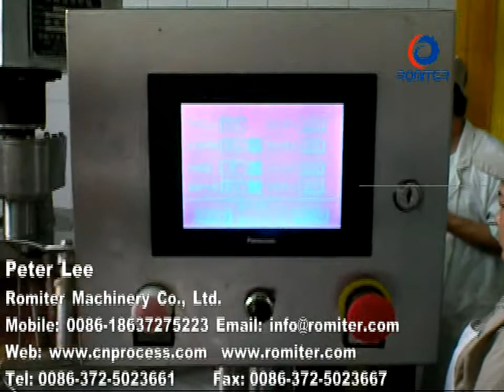Máquina para freír salsa de chile